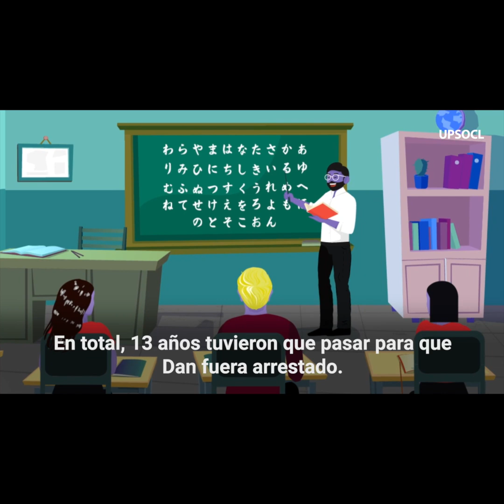De policía ejemplar a monstruo maquiavélico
"Esperó a que ella se durmiera y apretó el gatillo"...
Fue el policía ejemplar de cientos de niños hasta que su doble vida quedó revelada; escorts, clubes nudistas y el brutal crimen de su esposa.